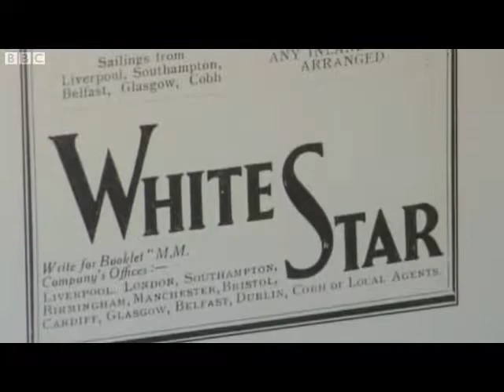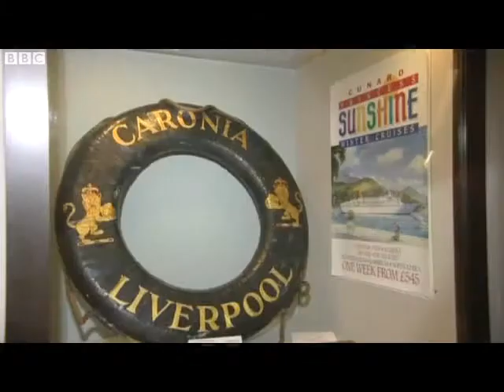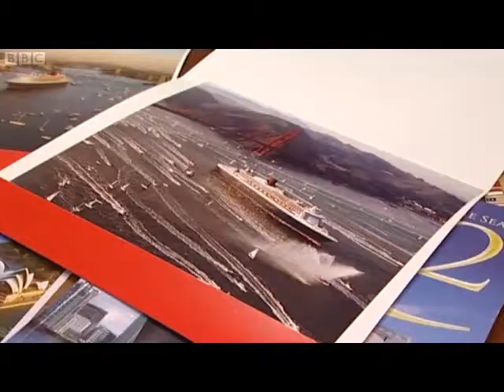Cllr Royston Smith standing up for Southampton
Leaders of Southampton & LIverpool City Council's interviewed  about Liverpool's controversial plans to use public money to build a cruise terminal for commercial purposes.